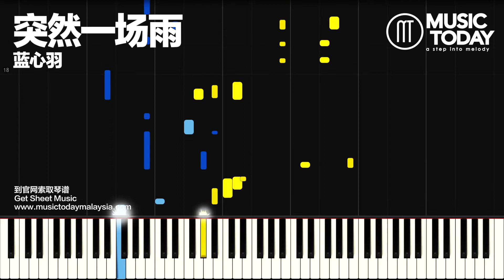蓝心羽 – 突然一场雨钢琴抒情版 Piano Tutorial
♬ 藍心羽 – 突然一場雨鋼琴抒情版
♬ Lam Tâm Vũ – Một Cơn Mưa Bất Ngờ Đàn Piano